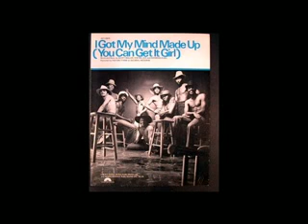Instant funk I got My Mind Made Up